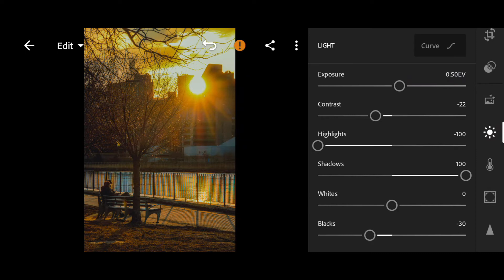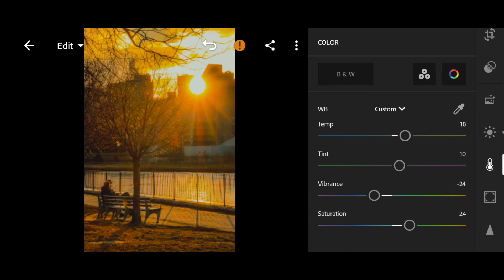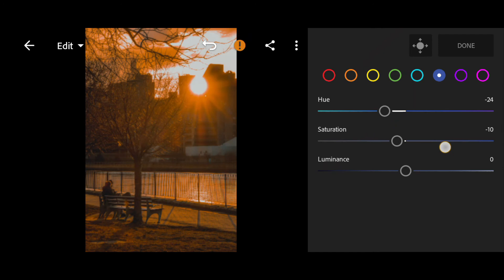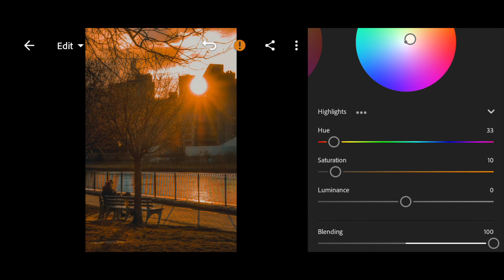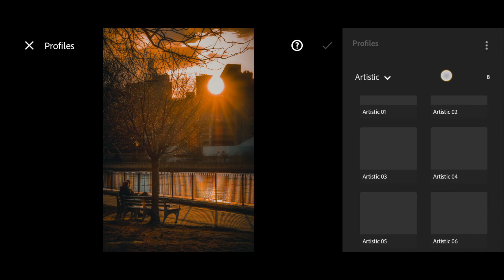Lightroom cinematic tone | Sunset | Free Preset | DNG file | Instagram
How to get the filter
• You can download the free DNG file by using the drive link below (but first note down the password shown during the video in the upper right corner as a card).

2- password can be shown at any time during the video, be focused while watching the video.
3- Password is shown in two parts like
• 12**
• **34
Now the password is "1234". Put this password and get the DNG file.